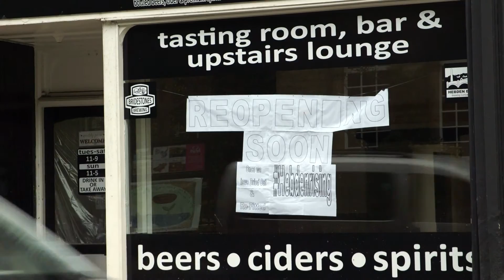Christian Aid Week 2016: GUK Chief Executive, Abdus Salam, visits Hebden Bridge flood site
In March, Abdus Salam, Chief Executive of Christian Aid Bangladesh partner GUK, toured the north of England talking to supporters and visiting flood affected areas, such as Hebden Bridge in Yorkshire.
Salam comes from northern Bangladesh where devastating floods have become more frequent, endangering the livelihoods and the homesteads of people living in the area.
In this film, Salam reflects on the destructive floods in both countries and the problems caused by climate change.